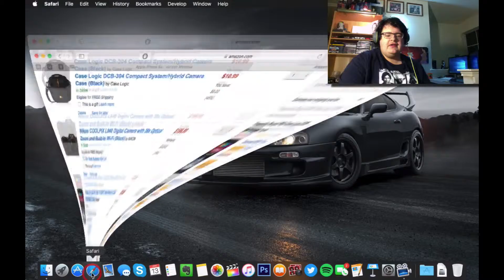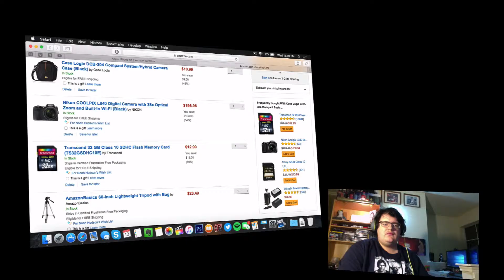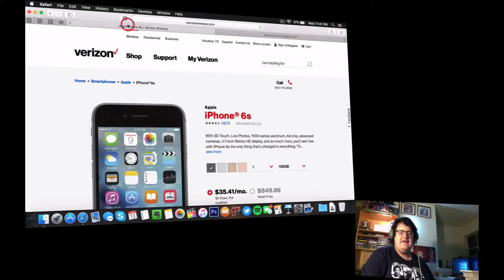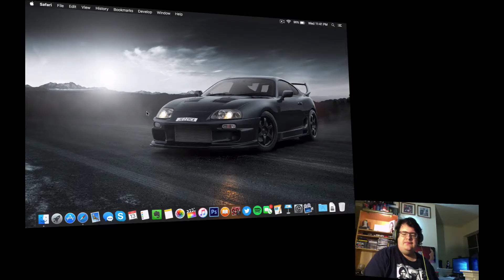What to expect from me in 2016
Sorry for the poor quality, thought my MacBook Pro had a better webcam. Anywho... here is a video telling you what to expect for this year from me.